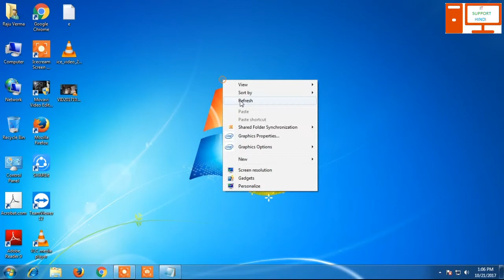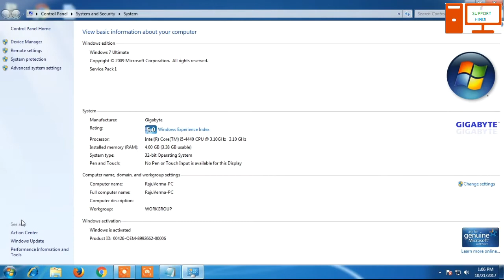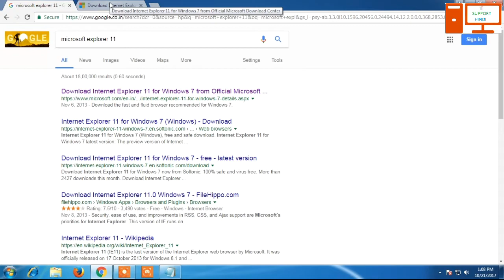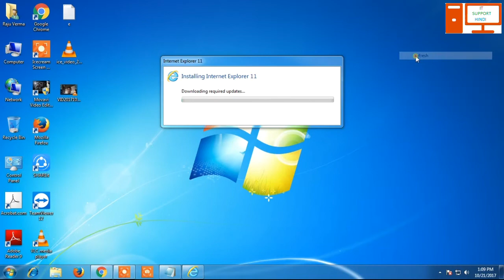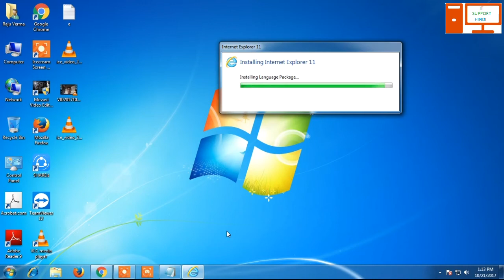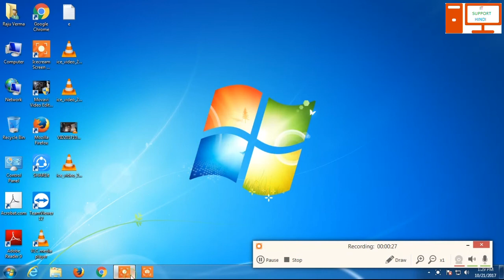microsoft internet explorer 11 install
how to install microsoft internet explorer 11

download link and install